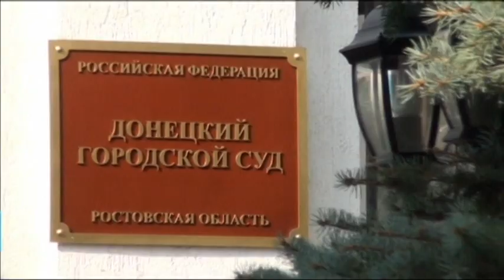Savchenko Trial Resumes in Russia: Ukrainian pilot was abducted by militants in summer 2014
Nadiya Savchenko's trial continues today, on September 29, in Russia. The Ukrainian pilot and MP is charged with being complicit in the deaths of two Russian journalists in the warzone last year.